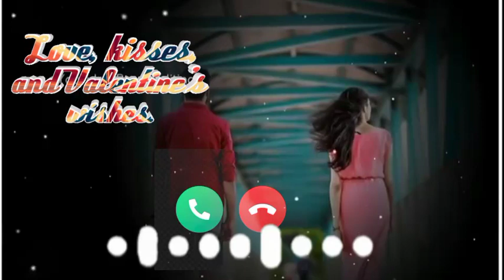happy valentine's day💖💓/ringtone viral status new viral ringtone